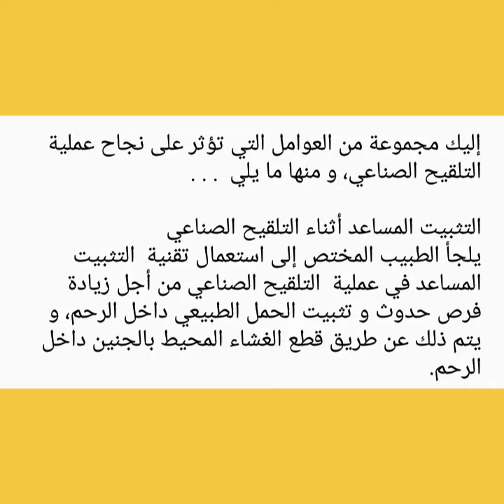عوامل نجاح التلقيح الصناعي